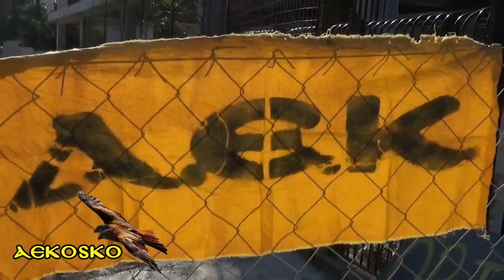ΧΤΙ-ΖΩ ΓΗΠ-ΕΔΩ - 10/10/18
"Σιδέρωμα" θεμέλιας πλάκας, τομέα νοτιοανατολικά...
"Σιδέρωμα" κολώνων 3ου επιπέδου, τμήματος τομέα ανατολικά...
Καλούπωμα τμήματος 2ου επιπέδου & κερκιδοφόρων κάτω διαζώματος, τομέα βορειοδυτικά...
Καλούπωμα 3ου επιπέδου & "σιδέρωμα" θεμέλιας πλάκας, τμημάτων τομέα δυτικά...
Σκυροδέτηση κολώνων/τοιχίων υπογείου & προετοιμασία σκυροδέτησης τμήματος πυλώνα, τομέα νοτιοδυτικά!